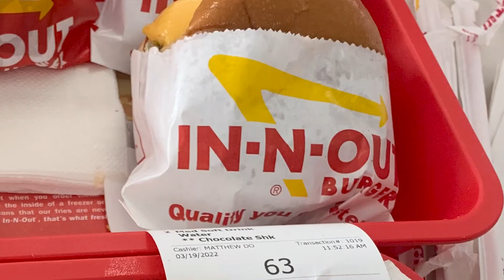Anna's 2022 Park City Ski Trip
Anna tackles the slopes at Park City over spring break.  Watch as she experiences winter and spring skiing, along with a touch of summer.